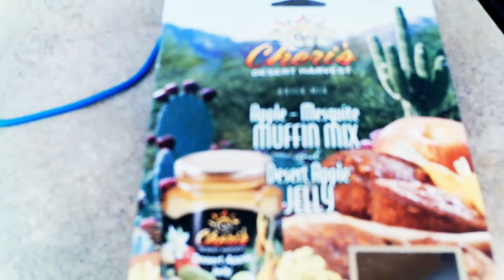1st Day of KInder and Sick Days With Mom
Emma Starts Kindergarten! Then she is home sick with mom playing Roblox and resting.